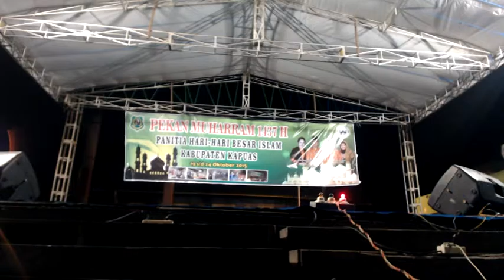Lomba Da'i - Da'iyah Muda (Hari Ketiga) - Pekan Muharram 1437 H (2)